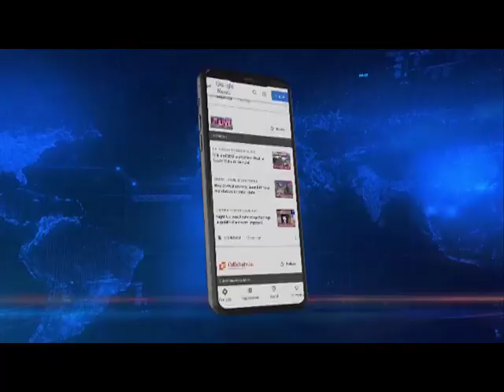कार्बी युवा महोत्सव का आगाज, देशी-विदेशी पर्यटकों की भीड़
डिफू के तारालांग्सो में आज से 49 वां कार्बी युवा महोत्सव शुरु हो चुका है। समुदाय की कला-संस्कृति, नृत्य-गीत से कार्बी पहाड़ गूंज उठा है। कार्बी आंग्लांग स्वायत्त शासी परिषद के मुख्य कार्यकारी सदस्य तुलीराम रंगहांग ने औपचारिक तौर पर महोत्सव का उद्घाटन किया।